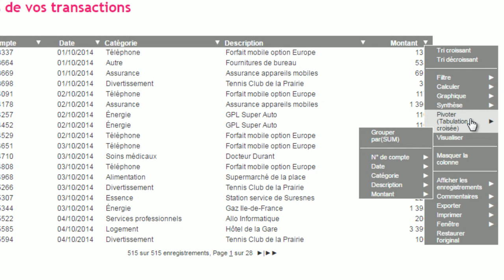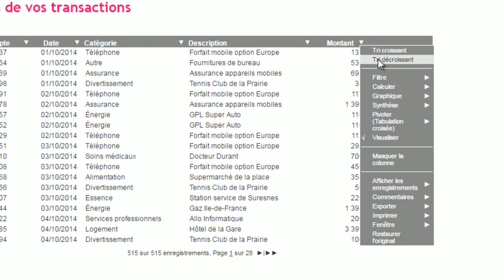In-Document Analytics avec Information Builders & Jems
WebFOCUS, la plateforme analytique et de Business Intelligence de Information Builders, permet de créer et d’envoyer des documents analytiques aux utilisateurs situés à l’intérieur, comme à l’extérieur de l’entreprise (clients, collaborateurs nomades, partenaires, prestataires), et d’interagir avec les données, de manière sécurisée, en mode connecté ou déconnecté, sur n’importe quel appareil fixe ou mobile.
Ces documents analytiques interactifs embarquent les données, les contrôles, le style, différentes représentations graphiques au sein d’un fichier HTML autonome, sécurisé et unique afin de faciliter une analyse approfondie des informations partagées.